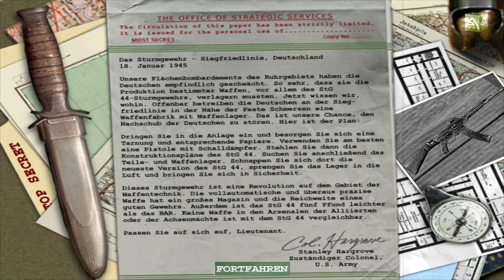Das Sturmgewehr - Medal of Honor: Allied Assault - Part 20 [German]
In Medal of Honor: Allied Assault sind wir als Lieutenant Mike Powell an Fronteinsätzen wie z. B. der Landung in der Normandie und an anderen streng geheimen Missionen beteiligt.